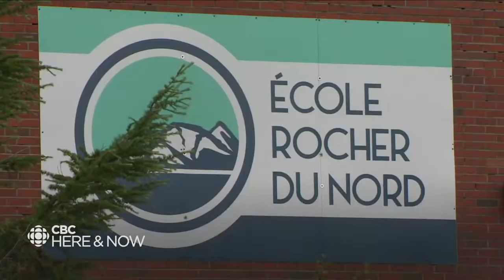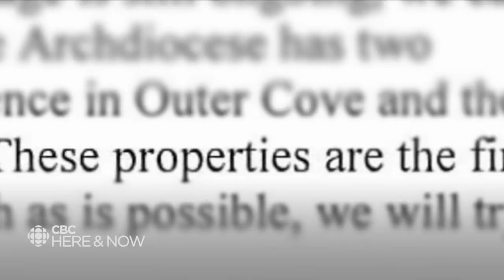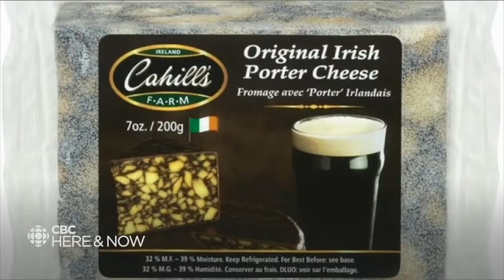Here & Now Monday, July 26, 2021